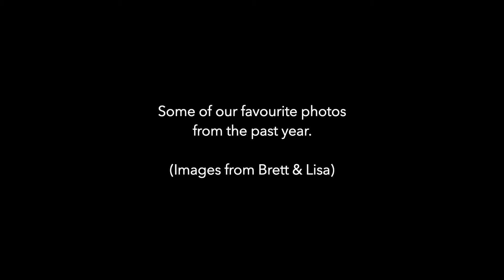Our Favourite Photos (this year) - LANDSCAPE PHOTOGRAPHY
A collaboration of some of my & my partner Lisa's favourite images from the past year.
You can follow Lisa on Instagram & she'll have a new website dropping soon.

 NOTE- All of the images featured in this video are available For Sale as Prints.

I'm supported by Explorer Photo & Video (tripods), NiSi Filters Australia & New Zealand, & Summit Creative Australia (backpack).